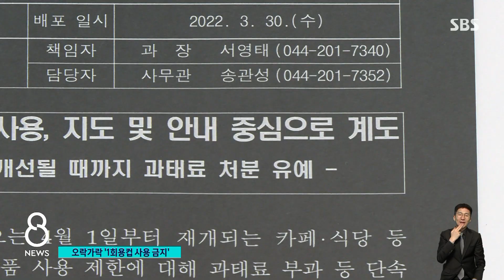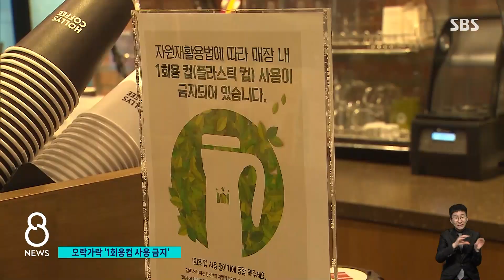'일회용 컵 과태료' 시행 이틀 전 "유예" / SBS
올해 초, 정부는 4월부터 다시 카페 안에서의 일회용품 사용을 금지하겠다고 했죠. 그런데 시행을 이틀 앞두고 혼선이 빚어지고 있습니다. 인수위가 코로나로 힘든 자영업자들을 생각해야 한다며 반대하자, 환경부는 당분간 단속을 하지 않겠다며 곧바로 물러선 것인데요.
장세만 환경전문기자가 현장의 목소리를 들어봤습니다.